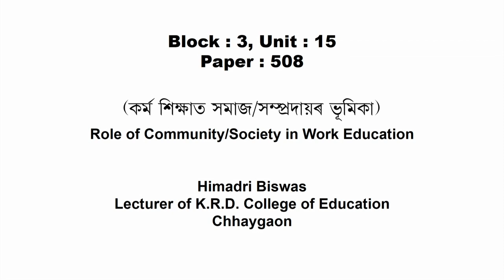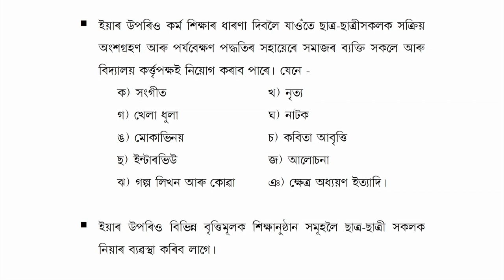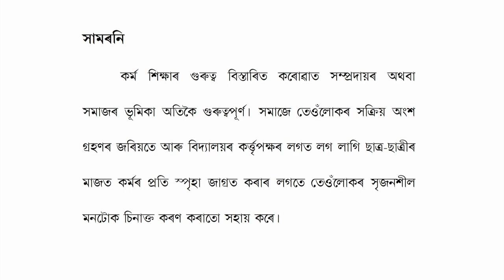COURSE 508 : Role of Community/Society in Work Education in Assamese